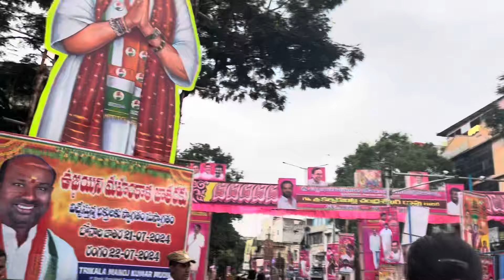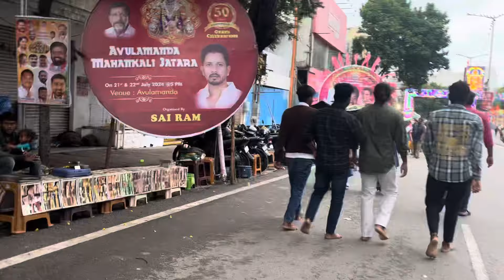UJJAINI MAHANKALI / LASKAR BONALU 2024